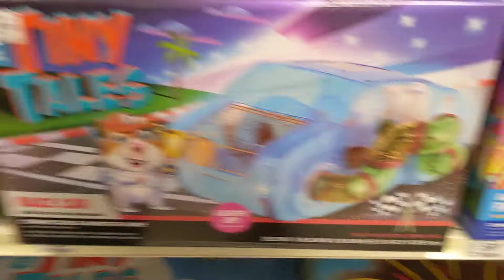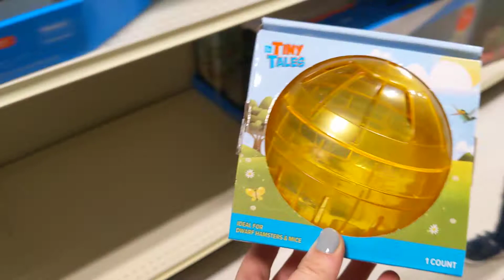We got a HAMSTER!!! VOTE to name it! Squeak, Flash or Nibbles!!